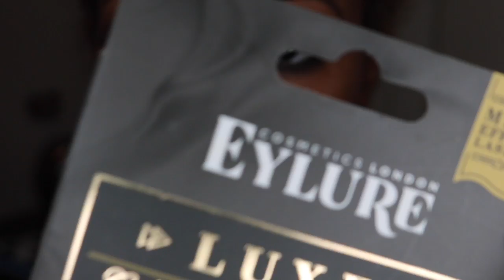Smokey Eye and Dark Red Lip | Vamp Makeup | MEGSHOUSE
Who's ready for fall makeup? This video indulges in a smokey eye and dark red lip perfect for the season. XOXO. Makeup used below:

Face:
Smashbox Photo Finish Foundation Primer
Anastasia Beverly Hills Brow Wiz in Dark Brown
Stila Contour Duo in Deep Tan
Tarte Clay Stick in Deep Honey
Fionastiles Invisible Finish Loose Setting Powder in Miramar
MAC Sheertone Blush in Hushabye
Cover Fx Custom Enhance Drops in Moonlight
L'Oreal Infallible Makeup Extender Setting Spray

Eyes:
Urban Decay Eyeshadow Primer Potion Original
MAC Eyeshadow Texture
Tarte Tartelette in Bloom Palette in Leader, Activist & Smokeshow
Covergirl Perfect Point Plus in Black Onyx
Eylure Luxe Lashes

Lips:
MAC Lip Pencil in Nightmoth
NYC Cityproof Twistable Intense Lip Color in South Ferry Berry
Tarte Tartiest Lip Paint in Frenemy

Or tap the banner